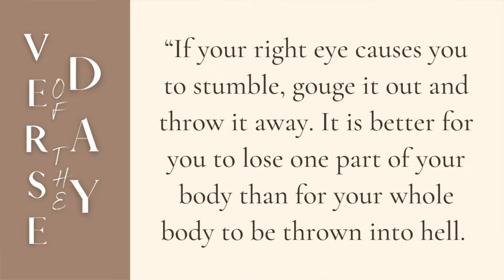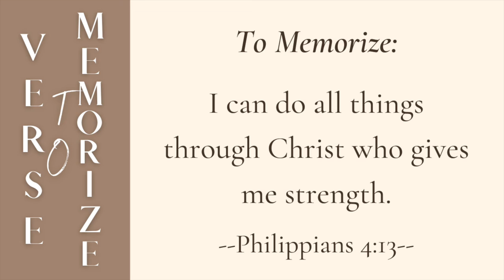Cut It Off | 5 Min Daily Devotional | March 9, 2022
• Christian Non-Fiction and Devotionals

00:00 Welcome
00:09 Verse of the Day
00:29 Message
03:19 Prayer
04:21 Close